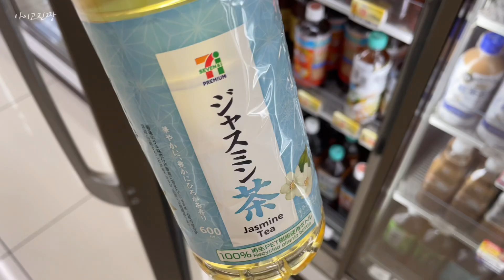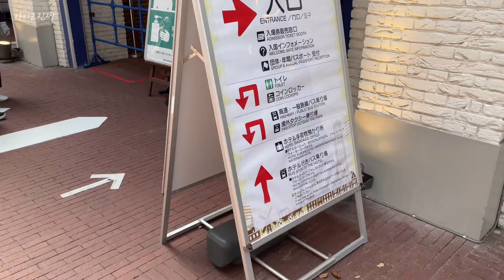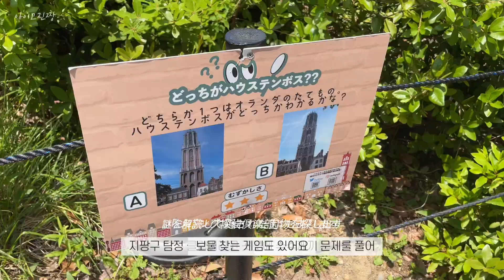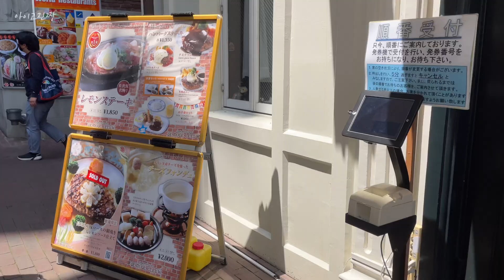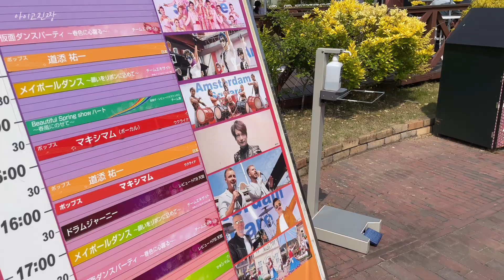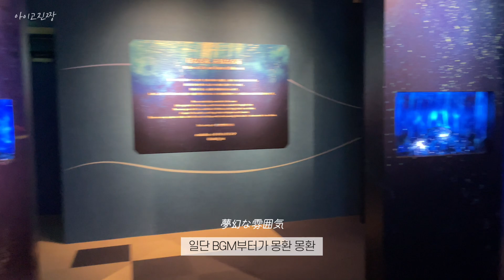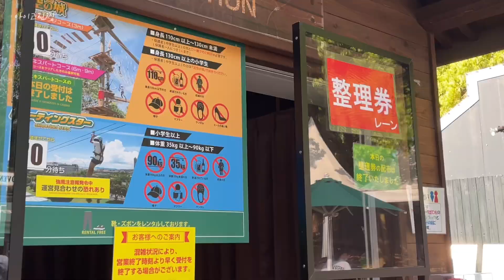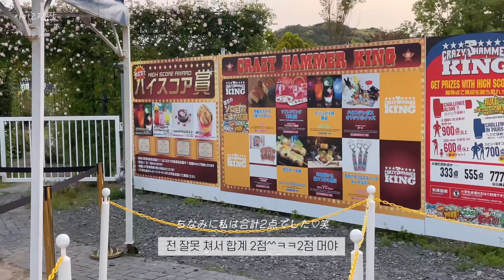(sub)일본 여행 브이로그 | 🇳🇱10년만에 간 나가사키 하우스텐보스 얼마나 바뀌었을까? | 당일치기 여행(도쿄엔 디즈니랜드, 오사카엔 유니버셜, 나가사키엔 하우스텐보스🌷)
* 해상도  : 1080P 권장